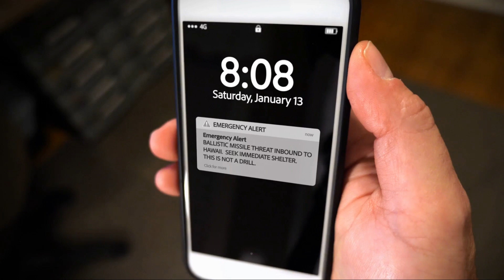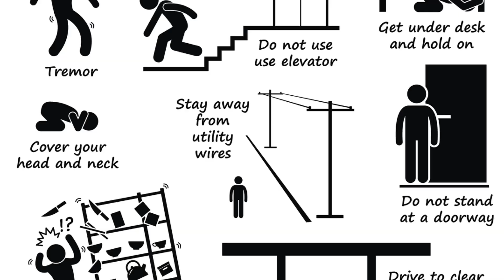Brace for Impact: Imminent Strong Earthquakes in San Francisco - 12/01/2023 and 12/03/2023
WARNING: 5.5 earthquake is likely in the San Francisco Bay late on 12/01/2023 and on 12/03/2023